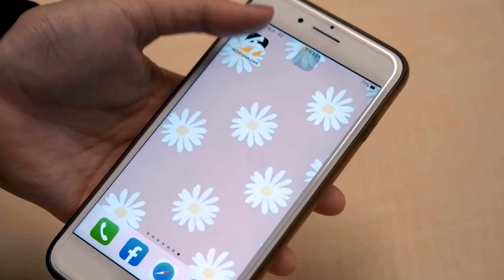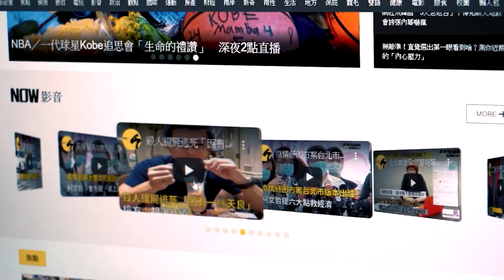綠營議員批市長雙面手法 盧秀燕：始終如一